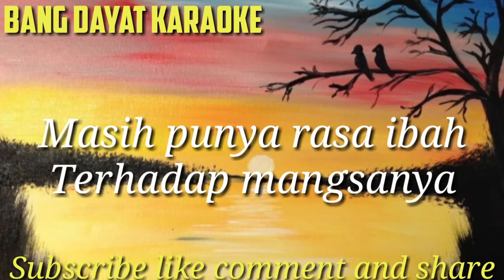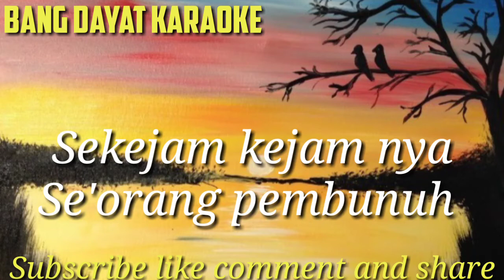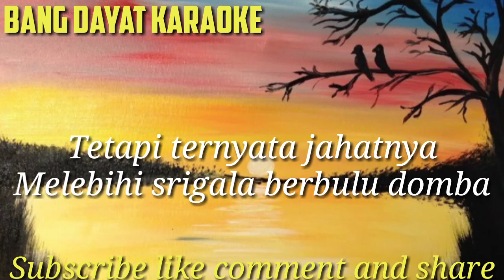Curang (mix) Rita Sugiarto karaoke no vokal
Terimakasih 🙏🙏🙏